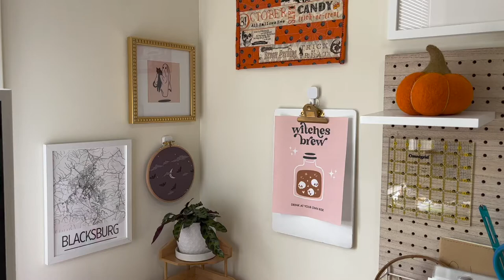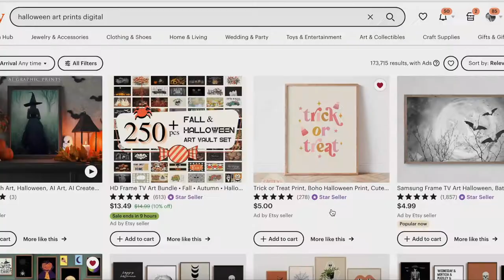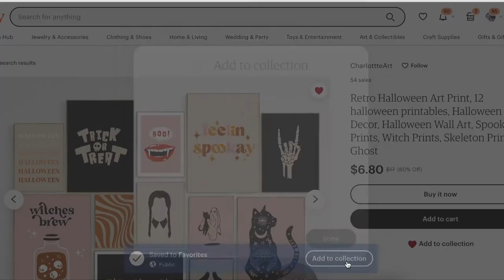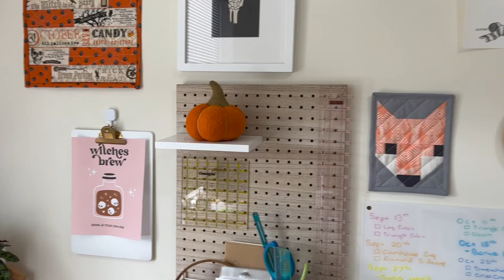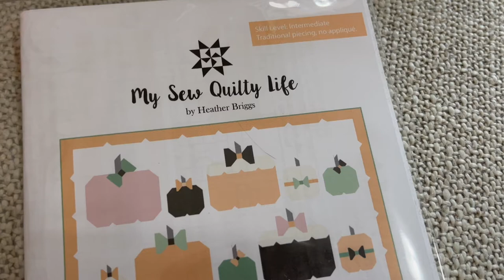Decorating for Halloween | Finishing Quilts | Weekly Vlog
Welcome crafty friends! I'm excited to share my knitting, spinning, quilting, and embroidery with you. This week I got out all my halloween decorations and got into full spooky season mode! I also got two quilts back from the quilter and got them bound and ready for use!

MENTIONS
Art Prints